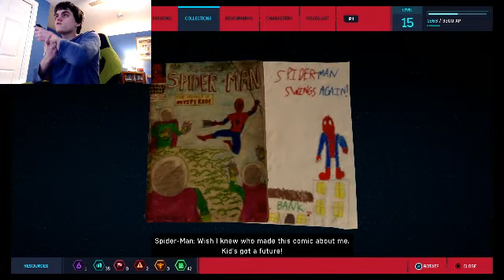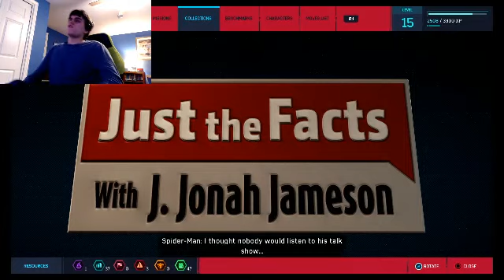Spider-Man Part 12: Silver Sable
Spidey investigates a lead on Martin Li at Consolidated Shipping, and is met with resistance at the hands of Silver Sable